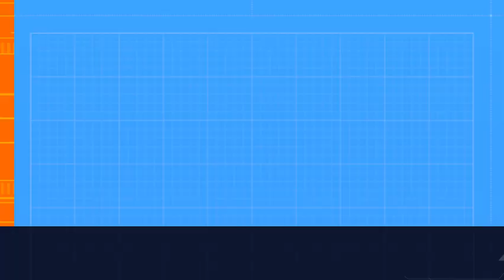🔴THE KINGDOM OF KHAZARIA DEBUNKED🔥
TO SEE THE WHOLE VIDEOS

Your support is essential for Colín Rivas, who survives 100% thanks to donations from fans and subscribers like you.

Típ me with BTC here Bitcoin propinas 👇👇👇 15ndjeW6NuAHFhHcSNYXVsyZPNkWFyrZKw